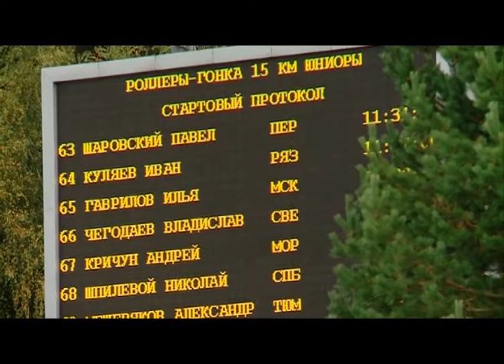03 09 17 Моя Удмуртия Инфоканал Новости спорта